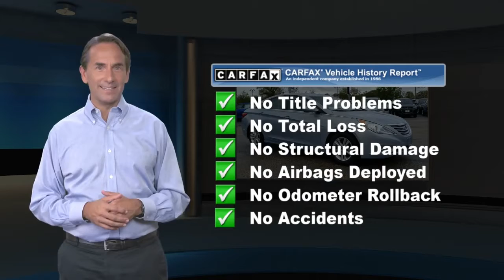Used 2013 Hyundai Sonata GLS, Glen Burnie, MD 05631B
JBA Chevrolet

2013 Hyundai Sonata GLS CLEAN VEHICLE HISTORY REPORT, ABS brakes, Anti-Lock Braking System (ABS), Bluetooth Hands-Free Phone System, Electronic Stability Control, Emergency communication system, Heated door mirrors, Heated Mirrors, Illuminated entry, Low tire pressure warning, Remote keyless entry, Remote Keyless Entry & Alarm, Tire Pressure Monitoring System, Traction control, Traction Control System.At JBA Chevrolet, we have a rigorous inspection of every vehicle. We strive to offer you a great deal, an excellent selection and a sincere, professional sales staff to make every experience here an enjoyable one. Come see us today to see why our customers choose to make JBA Chevrolet THE place to purchase their next vehicle.

[RLVID:7685:6191568f895bd8ff:b395f89cace2bcfd:1]